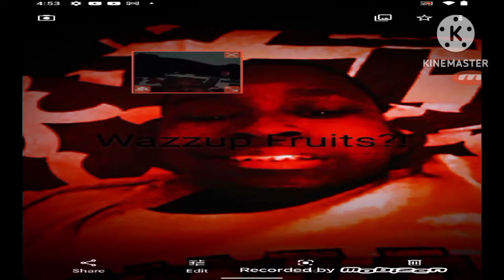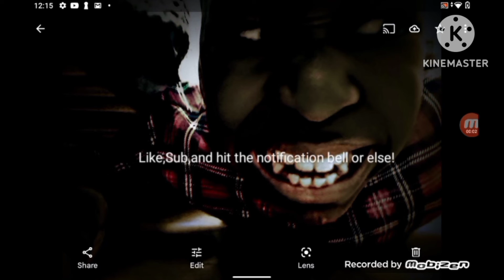Wildcraft Sneaks!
Wazzup Fruits?!

Today I uploaded a video with me in the Battle Arena! You can just imagine the challenge. Everyone wants to kill me. Like I know it is called Battle Arena but soften up.

And I think I found a way to turn my video into an edit shop. I'll show you how in my next video.